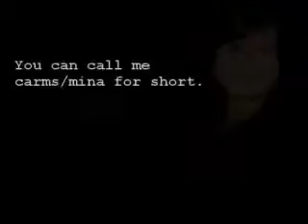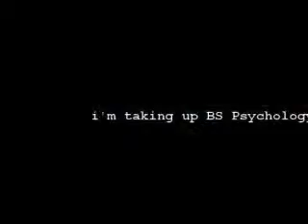pictures of you - vincent sabroso